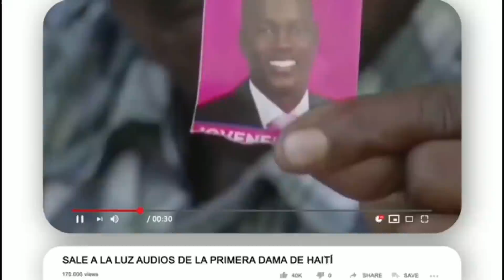SALE A LA LUZ VIDEO COMPLETO DE TRAGEDIA DEL COLMADERO Y JOVEN /CON ADAN LESTHER ¿QUE OPINA?